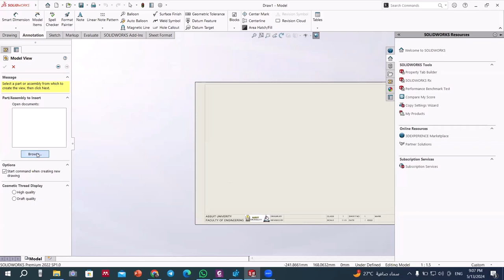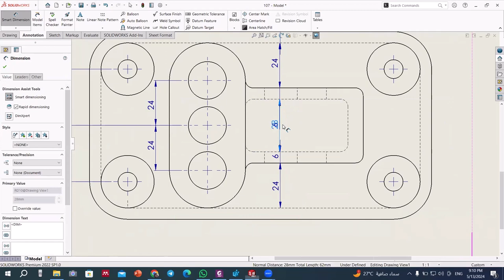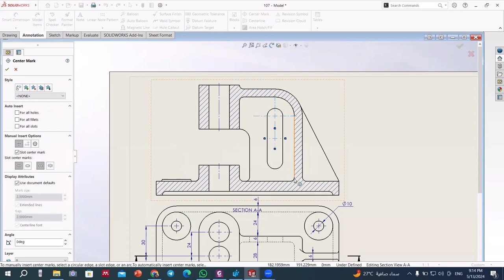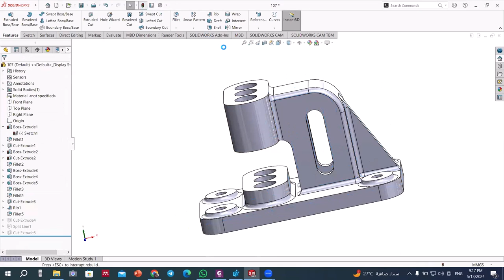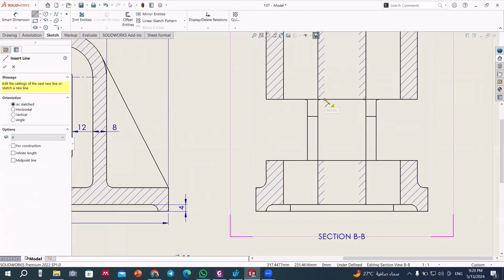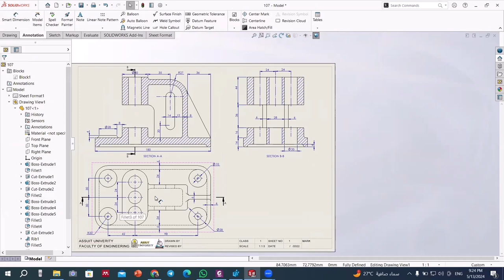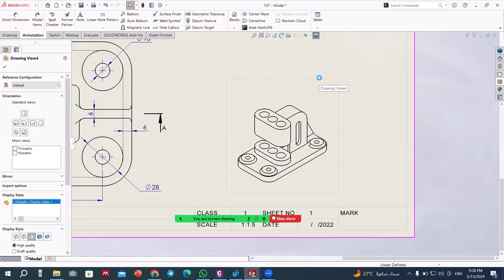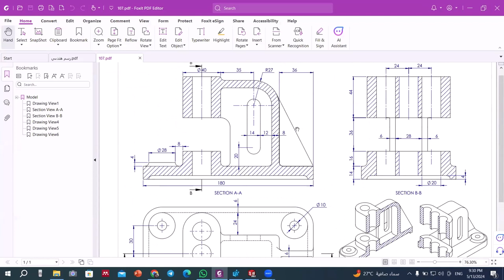SolidWorks Drawing Tutorial for beginners Exercise 107 part 2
الرسم باستخدام الكومبيوتر برنامج سولد وركس